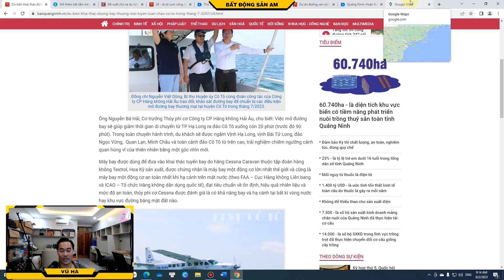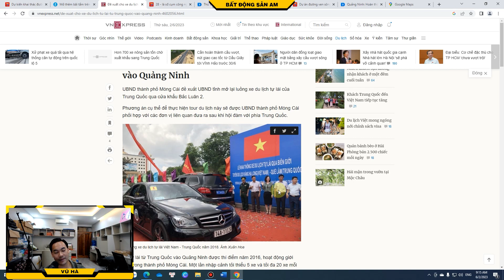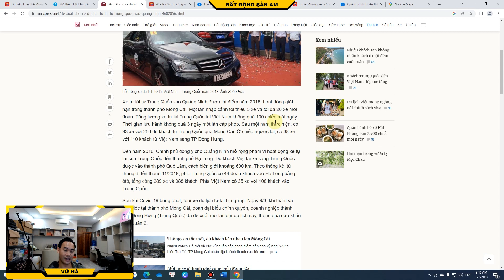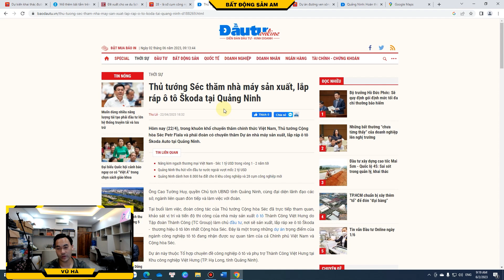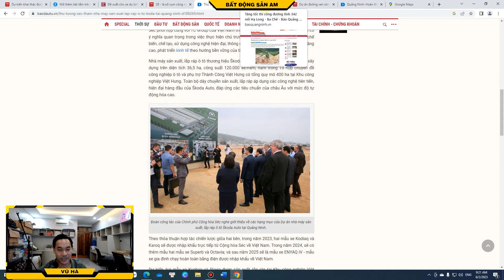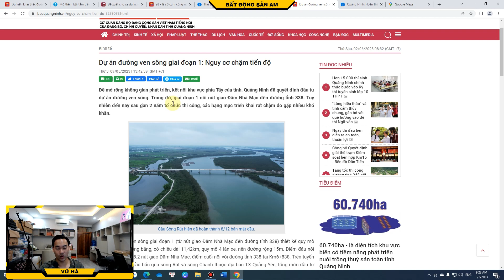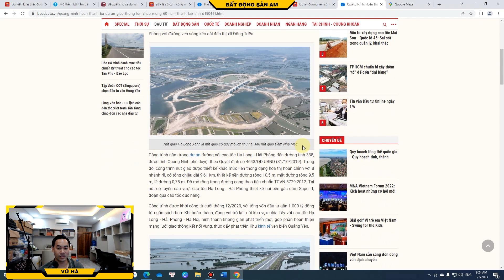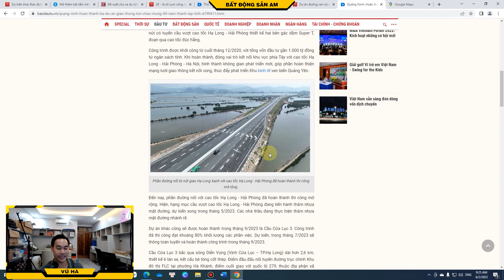BẤT ĐỘNG SẢN HẠ LONG TRONG VÀ SAU KHỦNG HOẢNG KINH TẾ | BĐS.AM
DỰ ĐOÁN TÌNH HÌNH BẤT ĐỘNG SẢN TRONG VÀ SAU KHỦNG HOẢNG KINH TẾ | BĐS.AM |
- Sản xuất nội dung:
+ Kịch bản/MC: Vũ Hà
+ Quay phim/Biên tập: Vũ Hà/Hồng Sơn
+ Hậu kì/Phát hành: Vũ Hà/Hồng Sơn
✨Bất động sản AM - Nhà đất Quảng Ninh✨
📍Địa chỉ: 29 KĐT Bến Đoan, Phường Hồng Gai, TP Hạ Long